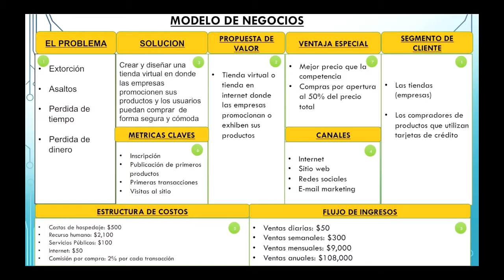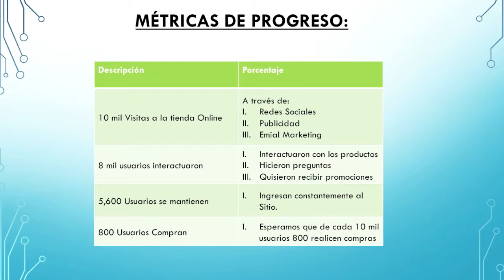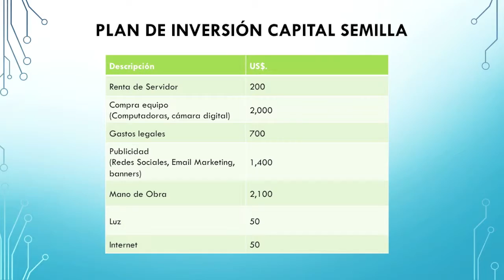Video 2 - Emprendimiento - Tienda Virtual - Sistemas amigables